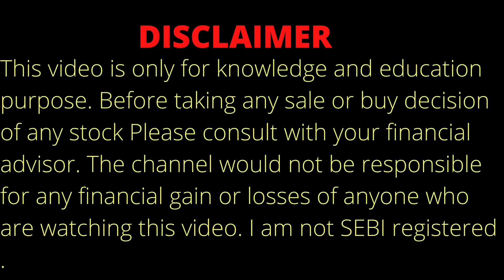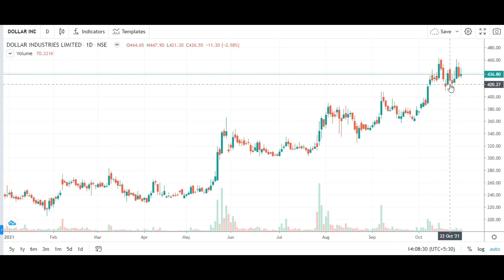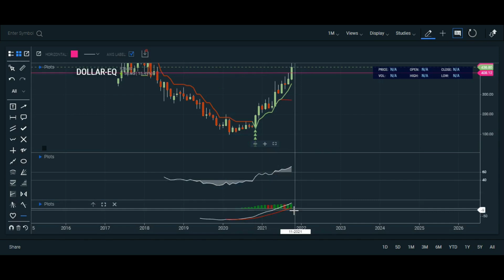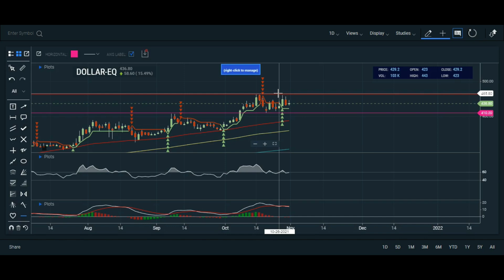DOLLAR INDUSTRIES SHARE ANALYSIS ON 30.10.21 | DOLLAR INDUSTRIES STOCK ANALYSIS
Topic Covered:
 DOLLAR INDUSTRIES  Share Latest News
DOLLAR INDUSTRIES  Share Technical Analysis
DOLLAR INDUSTRIES  Share Fundamental Analysis
DOLLAR INDUSTRIES  Share Sale Or Buy or Hold